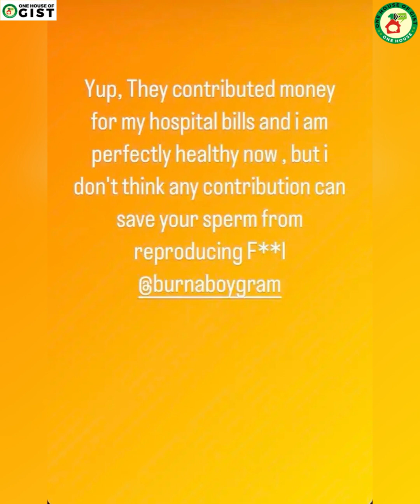"NO CONTRIBUTION CAN SAVE YOUR SPERM FROM REPRODUCTION"- EEDRIS ABDULKAREEM MUDS BURNA BOY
IT HAS BEEN NASTY ON THE SOCIAL MEDIA SPACE AS MUSICIAN EEDRIS MEANS WAR FOR SOME TOP NAMES IN THE ENTERTAINMENT INDUSTRY. HE IS SET TO RELEASE A SINGLE DEDICATED TO DISS BURNA BOY. WE HOPE TO GIVE DETAILS AS MORE STORES UNFOLDS AS LONG AS YOU ARE HUCKED TO THE CHANNEL.